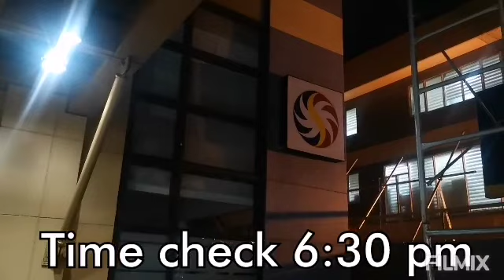buhay empleyado at commuter